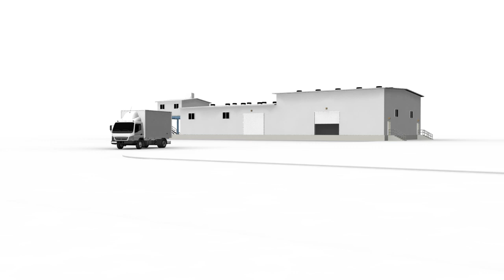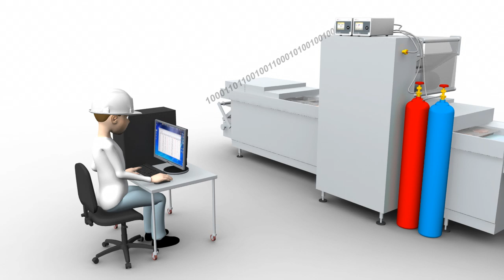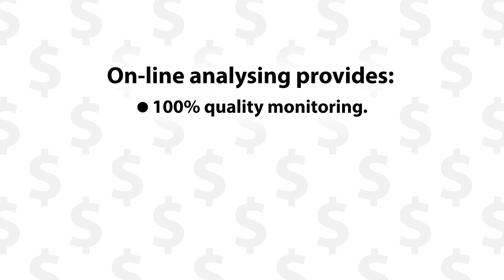Dansensor MAP Check 3 Vacuum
The Dansensor MAP Check 3 gas analyser is used for quality control of gas content on thermoforming and tray sealing packaging machines by using Modified Atmosphere Packaging.